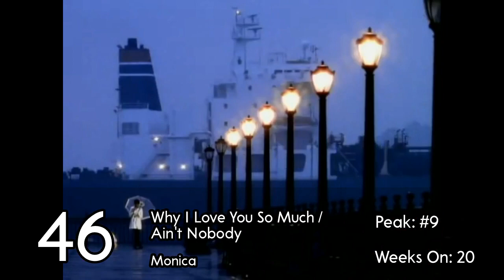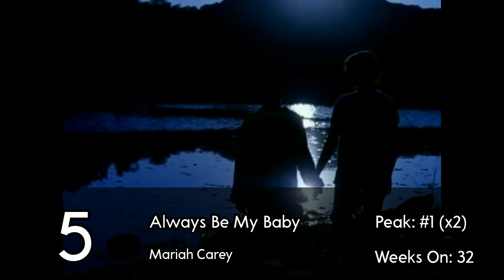Billboard Hot 100 Year-End: Top 50 Songs of 1996 I Best Songs of 1996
Here are the Best Songs of 1996, according to Billboard Hot 100!